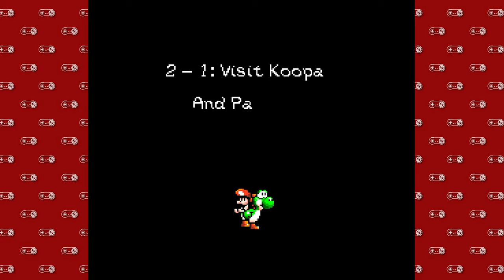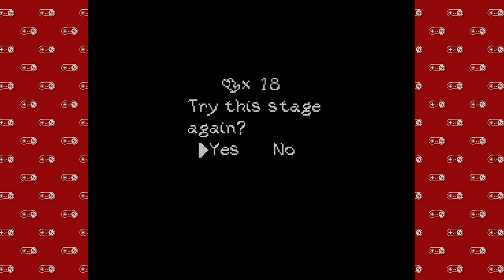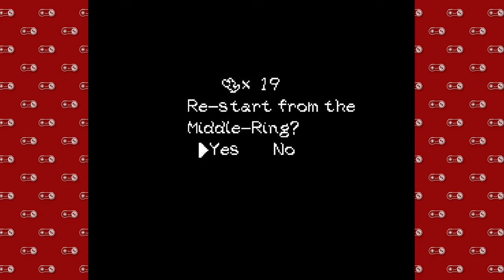Super Nintendo Sundays - Part 33 | Yoshi's Island - 6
Why do plants gotta be jerks?